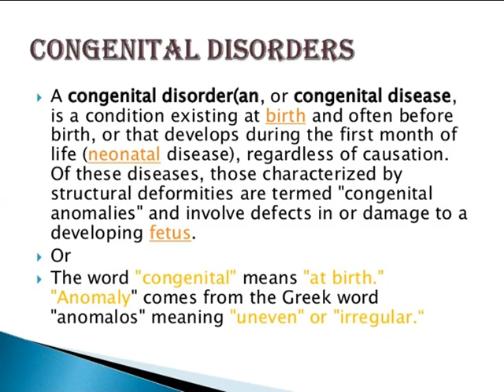Reiki Angel Number for Congenital illnesses (जन्मजात बीमारियों)